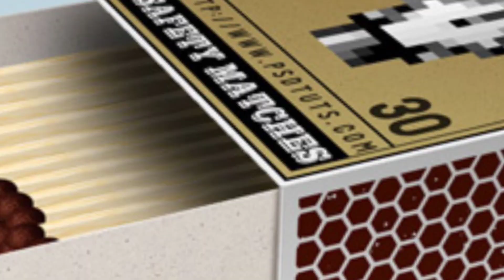ಡಿಸೆಂಬರ್ 1 ರಿಂದ ದೊಡ್ಡ ಬದಲಾವಣೆಗಳು//6 ಹೊಸ ನಿಯಮಗಳು ಜಾರಿ//CM Basavaraj bommai new rules apply December 1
ಕರ್ನಾಟಕದಾದ್ಯಂತ ಇರುವ ಎಲ್ಲಾ ಸಾರ್ವಜನಿಕರಿಗೆ ಇದೇ ಡಿಸೆಂಬರ್ 1ರಿಂದ ದೊಡ್ಡ ಬದಲಾವಣೆಗಳು ಆಗಲಿದ್ದು ಹೊಸ 6 ನಿಯಮಗಳು ಜಾರಿಗೆ ಬರುತ್ತಿವೆ.
ಪ್ರತಿ ತಿಂಗಳು ಎಲ್ಪಿಜಿ ಗ್ಯಾಸ್ ಸಿಲೆಂಡರ್ ತುಂಬಿಸಿಕೊಳ್ಳುವ ಗ್ರಾಹಕರು ಹಾಗೂ ಮನೆಬಳಕೆಯ ಬೆಂಕಿಪೊಟ್ಟಣದ ಬೆಲೆ ಏರಿಕೆ ಹಾಗೂ ಉಳಿತಾಯ ಖಾತೆ ಯೋಜನೆ ಬಡ್ಡಿ ದರ ಮತ್ತು ಪಂಜಾಬ್ ನ್ಯಾಷನಲ್ ಬ್ಯಾಂಕ್ ಬಡ್ಡಿದರ ಗೃಹಸಾಲ ಸೇರಿದಂತೆ ಇನ್ನೂ ಕೂಡ ಸಾಕಷ್ಟು ಹೊಸ ನಿಯಮಗಳನ್ನು ಇದೇ ಡಿಸೆಂಬರ್ 1ರಿಂದ ಅನ್ವಯವಾಗುತ್ತವೆ.